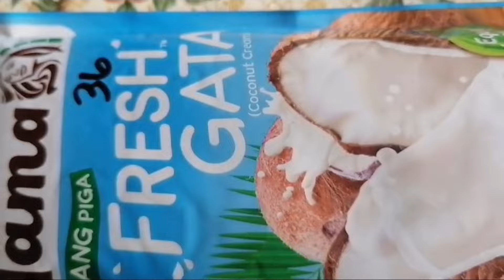Subukan mo ang ganitong pagluluto ng kamatis. Hindi ka magsisisi sa sarap